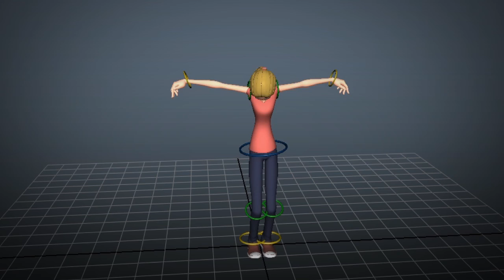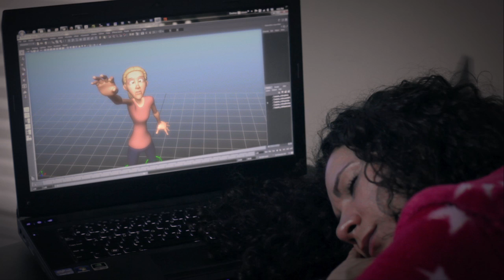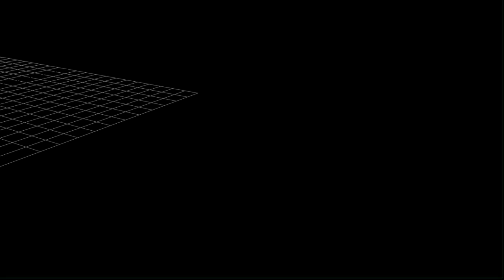CGI 3D Animated Short Film HD: "Time to work" by Juliana Bonilla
This is a 3D short film that i made for a final project in my college here in Nz. For this project i used Maya, After effects, Nuke and photoshop. the total time of execution were almost 2 months, i made the animations, compositing, music edition, but my main focus was the animation it self. Any feedbacks and comments will be truly appreciated as it would help me to improve in my future projects, as an artist, and a professional in the area.

Este es un cortometraje para un proyecto final que hice en mi escuela aquí en Nueva Zealanda. para este proyecto utilice Maya, After effects, Nuke y Photoshop. El proyecto se llevo a cabo en un total de dos meses en los cuales hice: animación, composición, edición de música. Cualquier feedback o comentarios serán bienvenidos, especialmente en animación ya que esto me ayudara a mejorar en un futuro como artista y profesional en el área.